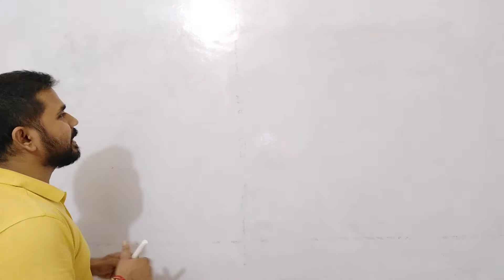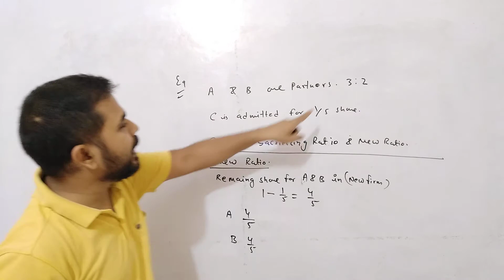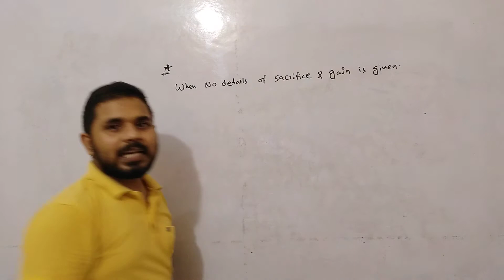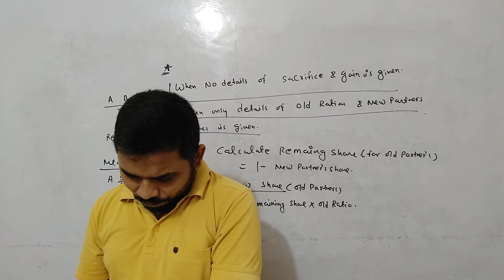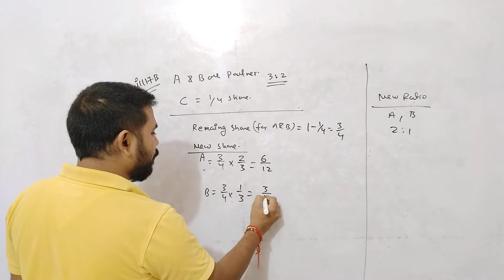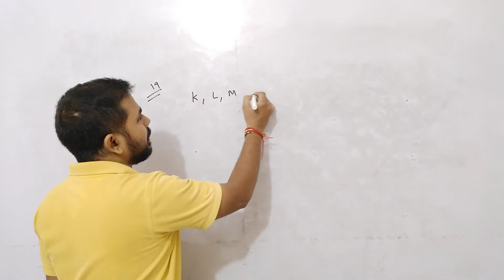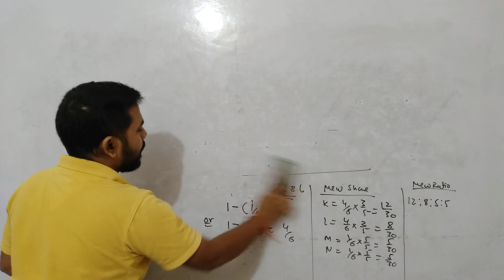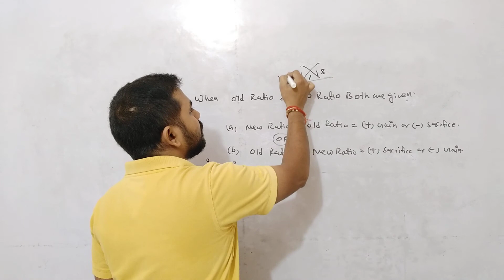#54 Admission of New Partner || Caculation of Sacrificing & New Ratio || 12 Accountancy